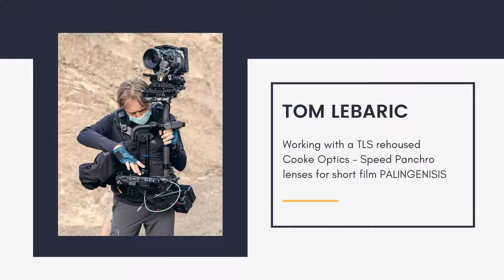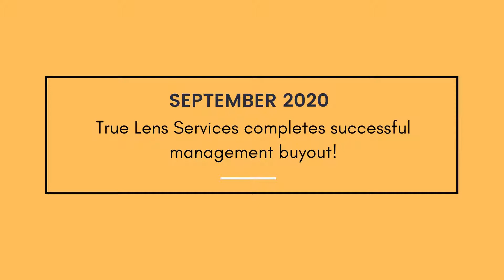True Lens Services - Our 2020 Highlights of the year!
Watch our best highlights of 2020.